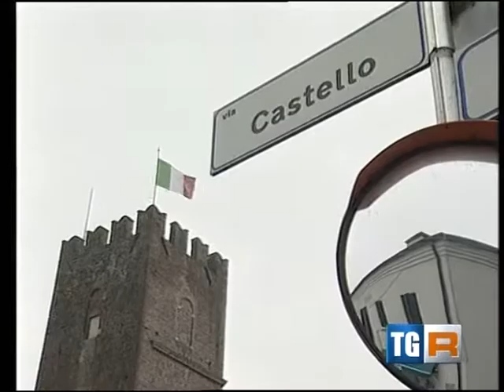Consiglio Comunale congiunto del 10/12/2012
Consiglio Comunale congiunto con i Comuni di Farra di Soligo, Moriago della Battaglia, Pieve di Soligo, Refrontolo, San Pietro di Feletto e Sernaglia della Battaglia. Proposta alla Regione del Veneto dell'Ambito Territoriale Ottimale Omogeneo per l'esercizio associato di Servizi e Funzioni comunali.